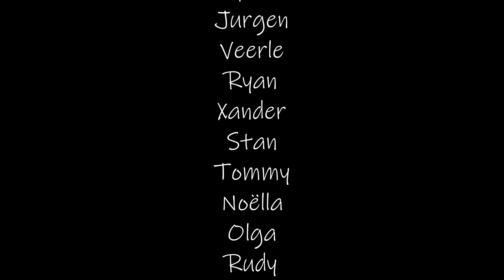Halloweentocht Chiro Westmeerbeek 2023.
Een klein stukje uit de halloweentocht georganiseerd door de Chiro Westmeerbeek 2023.